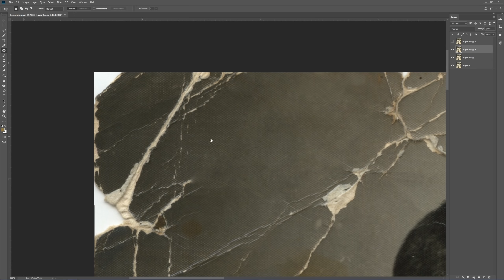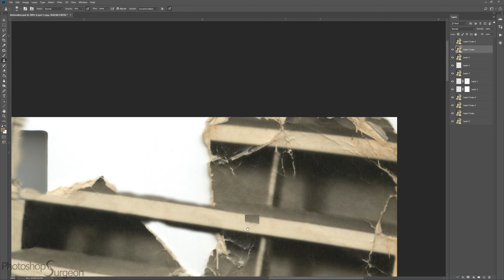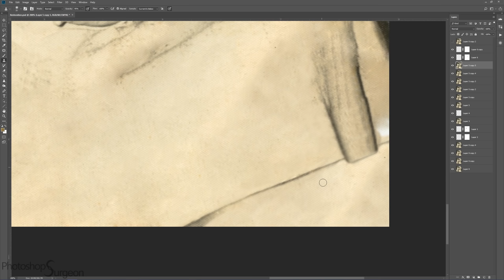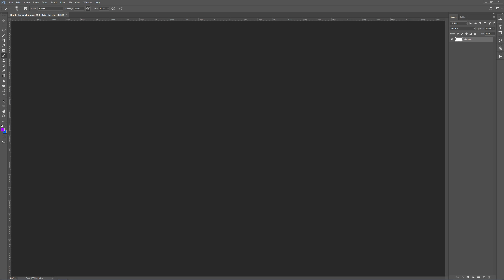Heartwarming photo RESTORATION of a MOTHER with her TWO SONS!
Restoring this touching moment between a mother and her two sons.